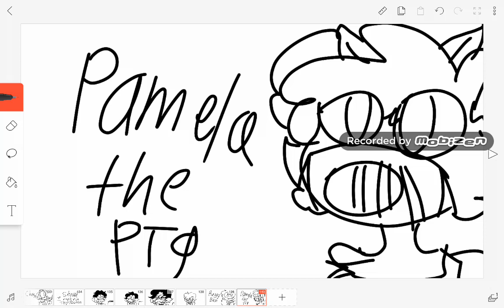Oc Voice claims #44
Scary Stuffies oc
Pamela the Pig

Voice
Magedelena bay

Song
Oblivion Forever